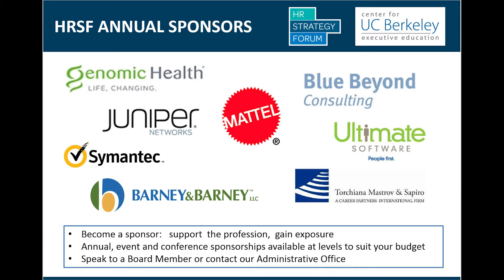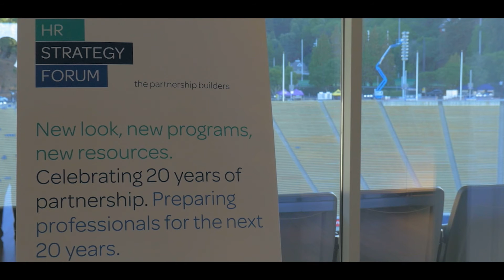HR Strategy Forum, 2015 Conference - The Purpose Driven Organization, Recap Video - Short Version